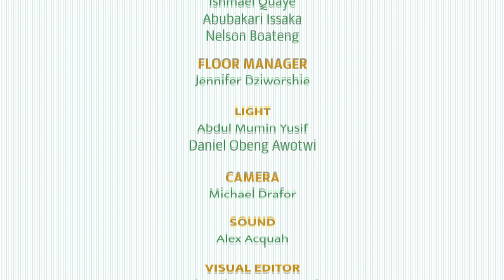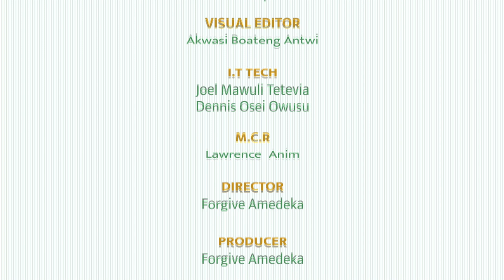TRASH TALK: SEASON 1, EPISODE 2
TOPIC: Plastic Waste Management “Innovative Solutions”

SYNOPSIS: A panel discussion on value-addition to plastic waste. The panellists discussed the innovations being done in their organisations in Ghana to convert plastic waste into new products.

GUESTS:
~ Julius Jason, Institute of Environmental and Sanitation Studies (IESS) / University of Ghana Plastic Recycling Project (UGPRP)
~ Christopher Gyan-Mensah, SESA Recycling
~ Ishmael Quaye, Universal Plastic Products and Recycling (UPPR)
~ Abubakari Issaka, BorlaPlast Centre for Upcycling
~ Nelson Boateng, Nelplast Eco Ghana

HOST: Dr. Abena Asomaning Antwi